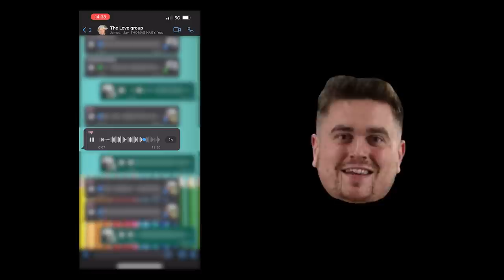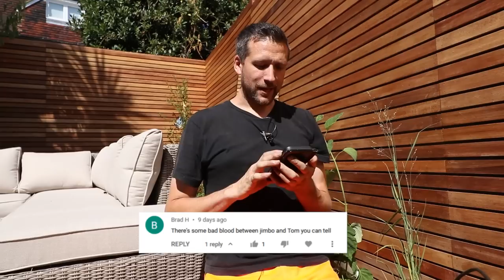Electrician working on SOLAR powered LIGHTING COLUMNS | Nagy weekly ep13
Hey guys welcome back to another Nagy weekly episode where this week I take you through a hectic week of serveral jobs as well as looking at these REALLY interesting solar powered lighting columns.

If you do enjoy this episode then make sure to drop it a like, if you have any questions or suggestions then make sure to leave them down in the comments section below and as always, if you want to see anymore content from us then make sure to subscribe.

✏️: Don't forget to drop your video suggestions in the comments section below

▶️ Timecodes ◀️

🔵 0:00 - Intro
🔴 0:32 - Strange issue witha tripping RCD
🔵 1:46 - I found the issue (it's a weird one)
🔴 3:35 - Pranking Jayo
🔵 4:42 - Does Jayo get Air Con?
🔴 5:48 - We're in a hybrid, let me explain...
🔵 6:59 - Why you shouldn't buy tools from eBay
🔴 7:58 - Settling the beef with Jimbo
🔵 11:07 - What does Jayo think of Jimbo?
🔴 12:04 - Jayo gets disturbed by a randon geeza
🔵 13:12 - Who is Jayo talking to ?
🔴 13:41 - Questioning Jayo
🔵 15:10 - Quoting a damaged lighting column
🔴 16:58 - Garden job
🔵 18:41 - SOLAR LIGHTING COLUMNS
🔴 20:36 - How the solar powered lighting columns work
🔵 21:38 - Fault finding in a garden.
🔴 25:00 - Bloopers